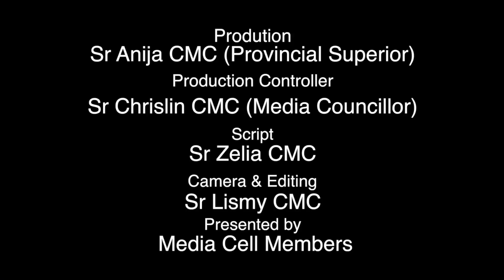ആത്മീയ പന്ഥാവ് (St Euphrasia) Episode 4 - Mrs Anitha, Sacred Heart HS TSR